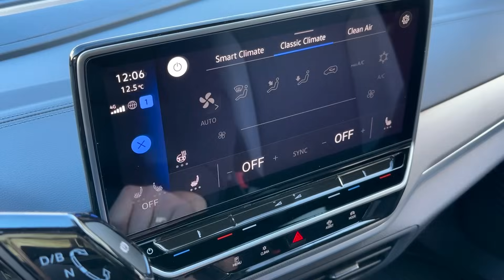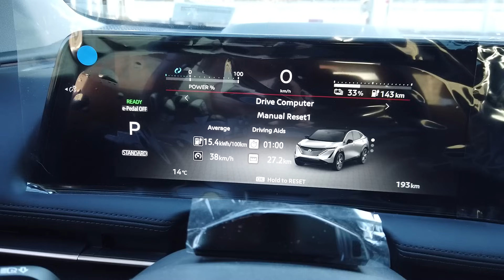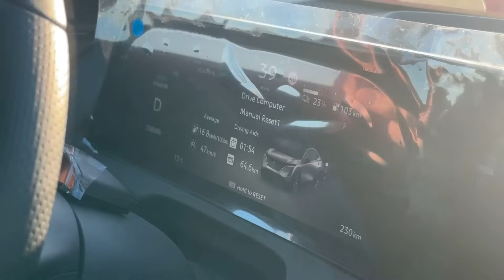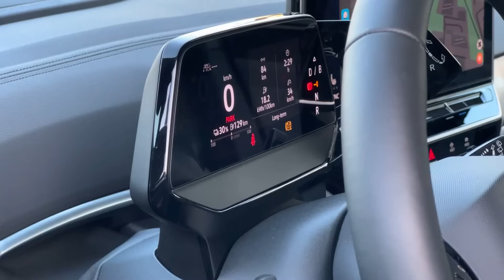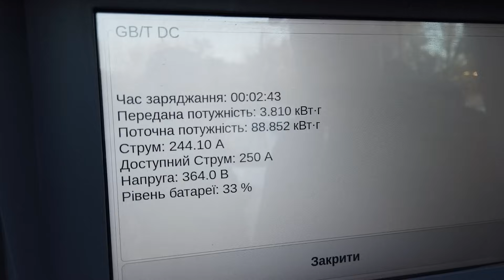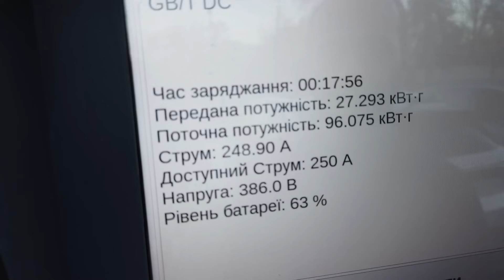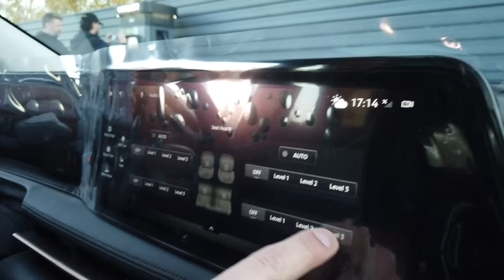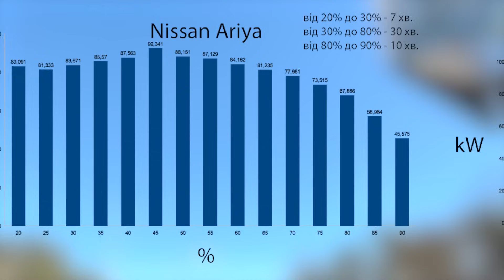Nissan Ariya проти Volkswagen ID.4 ??? | Тест та огляд очима власників VW ID4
Всім привіт. З вами - Перша Електричка.

🚗 В цьому відео ми проведемо порівняння NISSAN ARIYA з VOLKSWAGEN ID.4

🛞 Та покажемо вам:
1. Плюси та мінуси Nissan Ariya та Volkswagen ID 4
2. Перевіримо витрати електромобілів ніссан арія та фольцваген ід4
3. Покажемо процес заряджання VW ID4 та Nissan Ariya
4. Порівняємо багажні відділення ariya та id4

🤔 Дамо відповіді на питання:
1. Що краще Vw Id4 чи Nissan Ariya?
2. Яка витрата Volkswagen ID.4 по місту?
3. Яка витрата Nissan Ariya?
4. Чи комфортна підвіска у NISSAN ARIYA?
5. Яка шумоізоляція має Nissan Ariya?

Маємо на дію що вам сподобається дане відео. Всім дякуємо.

Вони також мають сервіс по ремонту електромобілів, та продаж запчастин.
Текстова версія від Auto24

Таймінги:
00:00 – Вступ
03:23 – Тест драйв
04:35 – Перші цифри витрат
05:17 – Перші враження від Ariya
06:05– Динаміка
06:48 – Ходова
11:45 – Збір від Auto Gvozd
13:05 – Шумоізоляція Ariya
14:14 – Підвіска на поганій дорозі
15:30 – Результати витрат ID.4 vs Ariya
17:28 – Багажники
20:21 – Інтер’єр
27:25 – Результати зарядки ID4 vs Ariya
27:36 – Висновки

Ми завжди відкриті для цікавих проектів та пропозицій!!!
Для консультації та замовлення перехідників GBT-CHADEMO та GBT-CCS2
Долучіться до збору на ремонт 🚙 для ЗСУ 🇺🇦
Ми забираємо авто з передку, в яке треба інвестувати трохи часу і коштів. Робитимемо все на нашому СТО, максимально якісно і раціонально. Покищо фронт робіт повністю не відомий. Але попередньо - все поправити можна і рано ще авто списувати в утиль.
💳Номер картки банки
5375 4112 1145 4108